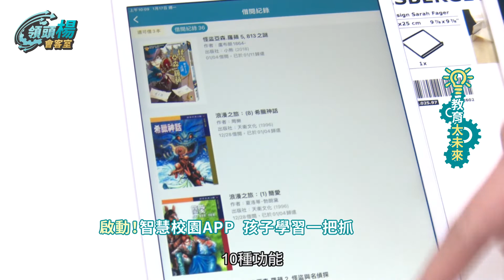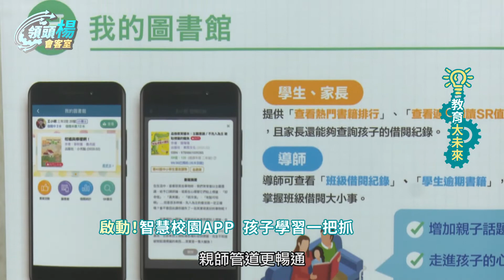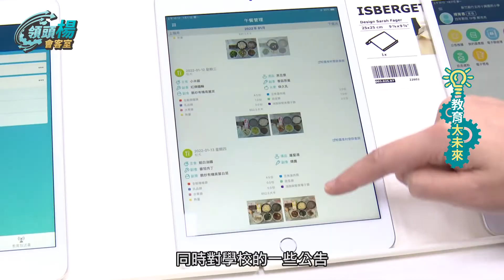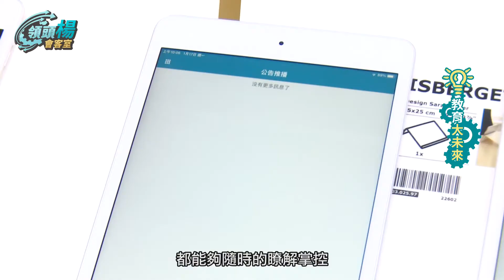【領頭楊會客室第十四集-教育大未來篇】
同學們的聰明營養午餐都吃些什麼呢？新竹縣長楊文科和成功國中專業營養師楊燕吟、主持人佳慧、黃增新督學一起來上菜囉！

每位孩子都是父母親的心頭肉，本縣的年輕家庭和幼年人口又相當多，因此今年我們將教育處改制為教育局，改制後，不只聰明營養午餐，我們縣府團隊對教育方面還做了哪些推動及改變？這其中又有什麼對孩子是有幫助的呢？更多精彩內容，就在本次「領頭楊會客室」。